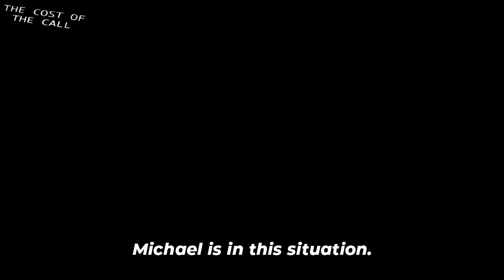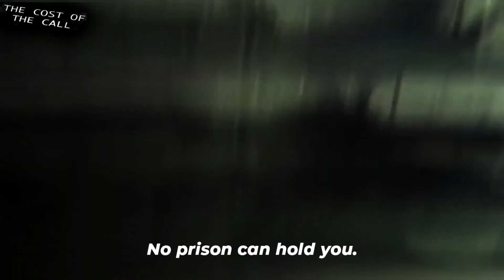The Cost of the Call | Minister Juanita Francis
"When you respond the Call - the response to the Call gets you in a prison."

Minister Juanita Francis brings to life to Acts Chapter 16 and preaches a revelatory message on the dynamics of the Calling of God - and the process that comes with it... "The Cost of the Call".

Scripture Reference: Acts 16:26-39